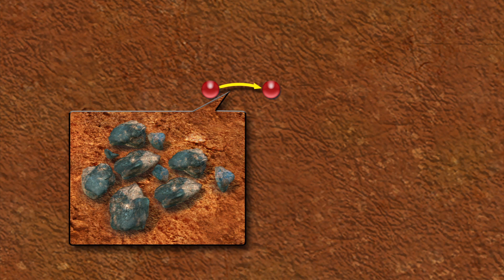Mars rover Opportunity celebrates 10 years on red planet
NASA's longest-running Mars rover, Opportunity, has covered a record-breaking 22 miles as it approaches its 10th year on the Red Planet.

Opportunity launched from Cape Canaveral on July 7, 2003. After traveling 283 million miles through space over seven months, Opportunity landed on Mars on January 25, 2004. It rolled to a stop in the shallow Eagle's Crater in what the NASA scientists called an "interplanetary hole-in-one."

Opportunity and its twin rover Spirit were designed for 90 Martian-day missions to uncover evidence for liquid water that may have supported life on the planet. Just a few weeks after landing, Opportunity found mineral crystallizations likely to have been left behind by the passage of water. The rover, now pushing towards its 10th year on the planet, continues to make novel findings.

The 384-pound rover runs on solar power and uses a panoramic camera for navigation. It is also equipped with a microscopic imager and a spectrometer to study Mars' surface geology. Collected data is transmitted back to earth via low- and high-gain antennas.

In 2005 Opportunity became trapped in a 12-inch sand dune. NASA scientists managed to wrangle the rover out of the sand using a series of commands they devised after conducting simulations in a sandbox on Earth. Opportunity encountered a severe dust storm in 2007, and the rover's power-generating capabilities dipped to only 20 percent in the haze.

Currently, Opportunity is scaling the Endeavour Crater and headed towards Solander Point, where tens of meters of geological layering are exposed for analysis.

Since May of 2013, Opportunity has held the U.S. record for greatest total mileage covered on a surface apart from Earth. It is expected to surpass the world record held by the Soviet Lunokhod 2 lunar rover.

Opportunity's sister rover, Spirit, stopped running on Mars in 2011. NASA's Mars Science Exploration Laboratory rover Curiosity landed on the planet in August 2012 and has been exploring the Gale crater area.